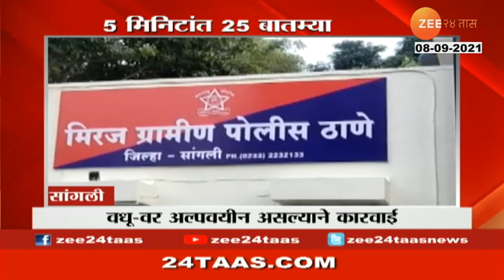लहान मुलांचं लवकरच होणार लसीकरण । Vaccine ZYCOV-D For Children`s Age To Be Launch In October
Vaccine ZYCOV-D For Children`s Age Group 12 To 18 To Be Launch In October लहान मुलांचं लककरच होणार लसीकरण